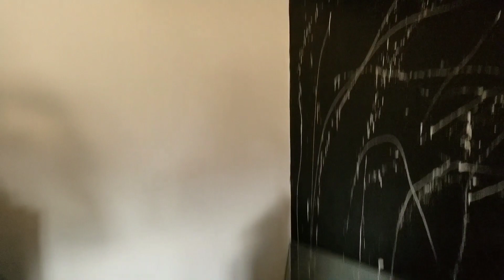Update on the 10 Gaylords of Plush Stuffed Animals that I purchased from Goodwill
Another update CA is on lockdown I wont be able to get the rest till April sometime. UGH
2 Gaylords of plush Down 8 more to get home
For Everyday Deals up to 90%off

12 Pack of invisible tape

6"x10" Poly Bubble Mailers for games or cd's

Thermal Labels